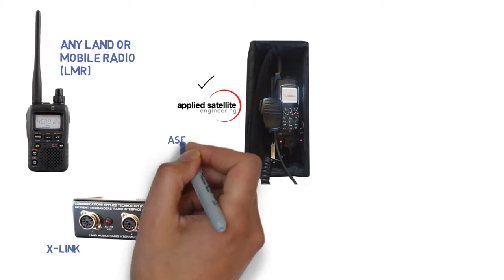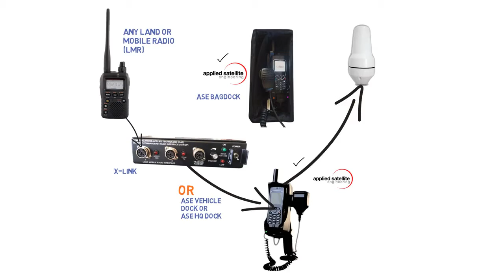ASE Radio to Iridium PTT Crosslink ICRI || Apollo SatCom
A simple illustration of how an ASE radio to an Iridium PTT device works as far as how they communicate between each other.